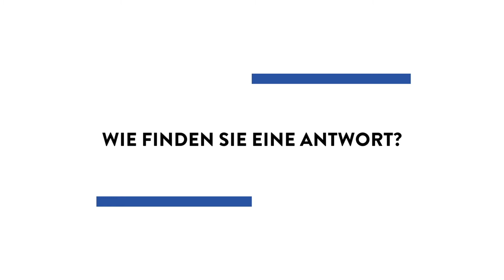Was machen Pilze mit Pflanzen?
Pilzinfektionen verursachen jedes Jahr hohe Ernteverluste in der Landwirtschaft. ÖAW-Pflanzenbiologin Angelika Czedik-Eysenberg forscht daran, wie man vorhersagen kann, ob eine Pflanze von Pilzen betroffen sein wird noch bevor der Befall stattgefunden hat.